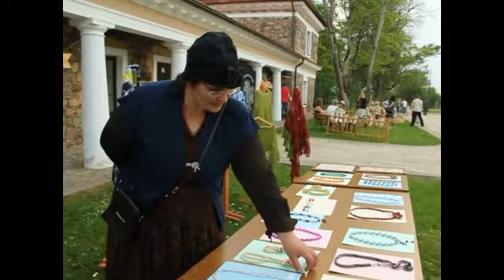Muziejų naktys 2